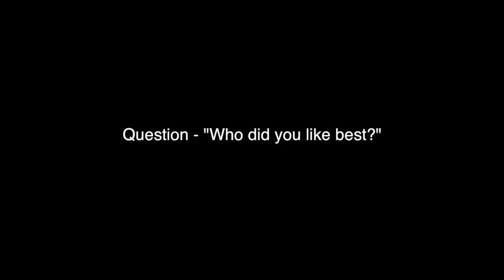Audience Feedback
Bethan Murfitt - U10